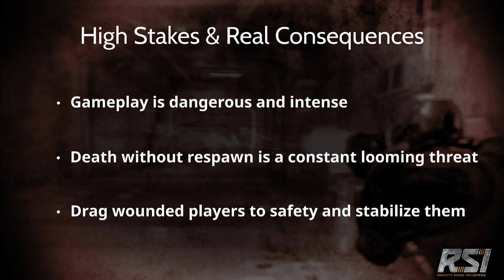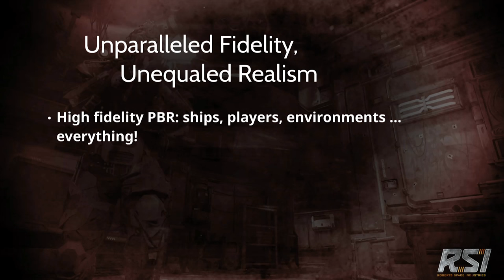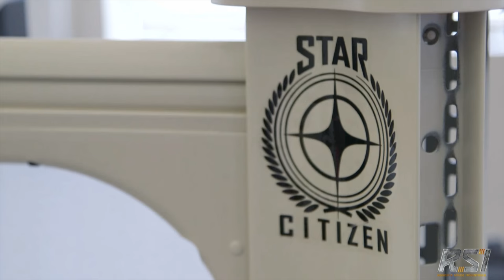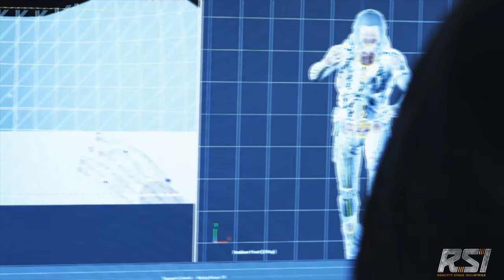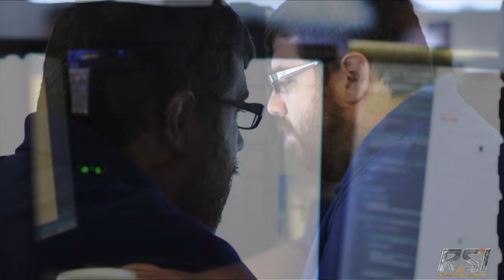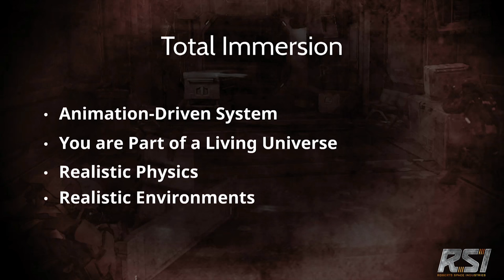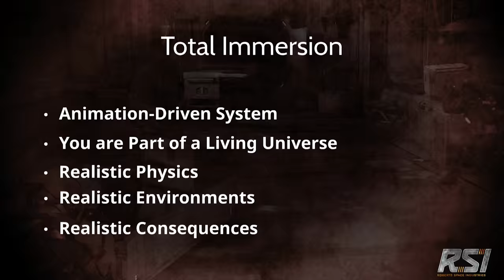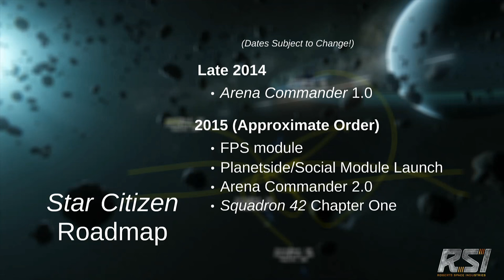Star Citizen PAX 2014 - FPS Module 4K Demo Gameplay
Watch as the FPS module is revealed for Star Citizen at PAX 2014 - to say it has got me excited is an understatement! I cant wait for the modules to take shape and when they come together I think we will have a genre defining game on our hands!

Apologies for the late start and cuts, the stream was not especially reliable but got the best quality I could!

I encoded in 4k in order to achieve the best bitrate for the video - the native res is 1080p.

-- Hardware --

★ Intel Core i7 4790k Overclocked @ 4.7ghz
★ ZOTAC GTX 780Ti Overclocked
★ 8gb 2400mhz Corsair Vengeance DDR3 Ram
★ 250gb SSD (520mb r/w) & 2TB Toshiba HDD (7200rpm)
★ Corsair H100i Water Cooler
★ Sades SA-902 Gaming Headset (Virtual 7.1 Surround)

-- Software --

★ Windows 8.1
★ Adobe Premiere Pro CC
★ Adobe Photoshop CS6 CC
★ Adobe After Effects CC
★ Nvidia Shadowplay

No copyright is claimed in the video above and to the extent that material may appear to be infringed, I assert that such alleged infringement is permissible under fair use principles in U.S. copyright laws. If you believe material has been used in an unauthorized manner, please contact the poster